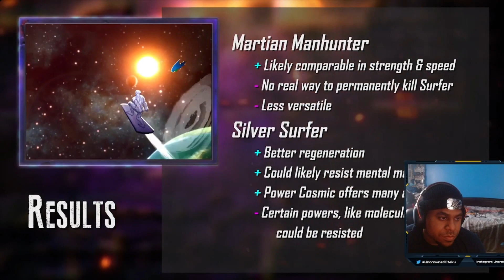Deathbattle Reaction: Silver Surfer vs Martian Manhunter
This one did NOT hit fam. And it's a coin flip for me on this next one!